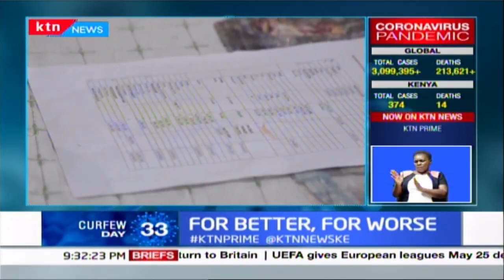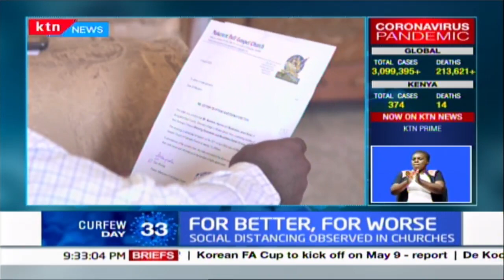How COVID-19 changed wedding celebrations